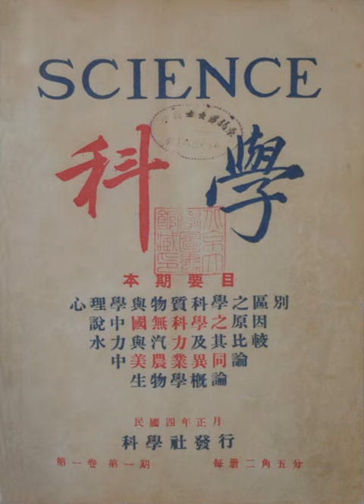Science Society of China | Wikipedia audio article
00:01:10 See also

- Socrates

SUMMARY
The Science Society of China (simplified Chinese: 中国科学社; traditional Chinese: 中國科學社, 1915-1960) was a major science organization in the modern history of China. It was initiated by Chinese students at Cornell University in 1914, including P.C. King, H. C. Zen, and Zhou Ren, and later renamed Science Society of China. In 1915 it began publication in China of a major journal, Kexue (Science), which was patterned on the journal of the American Association for the Advancement of Science. In 1918 Science Society of China founded headquarters in Nanjing. In 1922 the Society established a major biological research laboratory in Nanjing. The Society devoted itself to the popularization of science, the improvement of science education, the standardization in Chinese translation of scientific vocabularies, and participation in international scientific meetings. It was the leading scientific organization in China prior to the establishment of government-sponsored Academia Sinica (1928) and Chinese Academy of Sciences (1949).